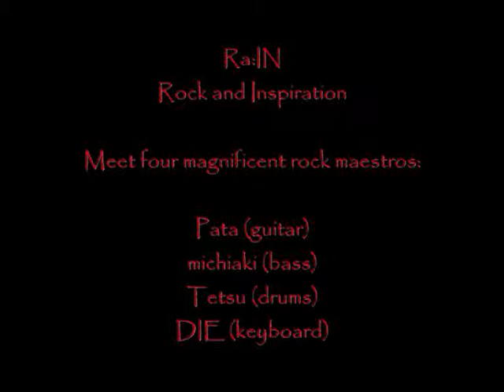Ra:IN fanvideo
Yellow people! Here is the first Ra:IN fanvideo ever! Enjoy!